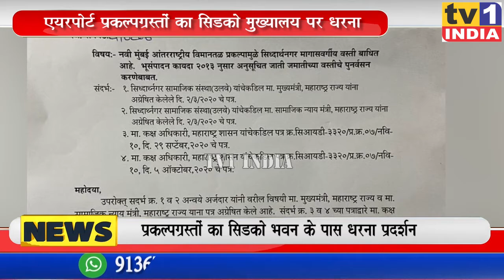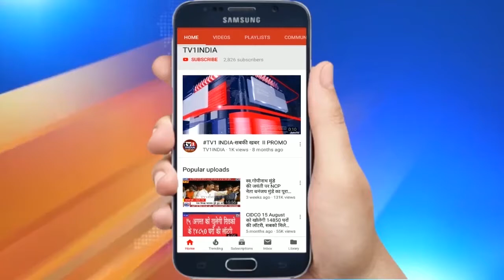NM एयरपोर्ट बाधितों का CIDCO के खिलाफ मोर्चा | जमीनों के बदले उद्धव सरकार से मांगा नुकसान भरपाई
नवी मुंबई एयरपोर्ट बाधितों का सिडको के खिलाफ मोर्चा | जमीनों के बदले उद्धव सरकार से मांगा नुकसान भरपाई | नवी मुंबई इन्टरनेशनल एय़रपोर्ट के निर्माण में पनवेल के सैकड़ों भूमिपुत्र प्रभावित हो रहे हैं. लगातार मांग के बाद भी न सिडको सुन रही है न ही सरकार ..ऐसे में प्रकल्पग्रस्तों ने एक बार फिर सिडको भवन के पास आंदोलन तेज कर दिया है.